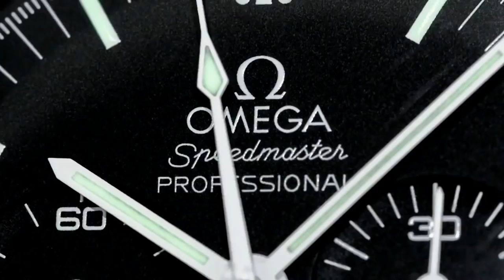A message to THE PROJECT NEW ZEALAND from Jesus - ARCHIE IS NOT HAPPY